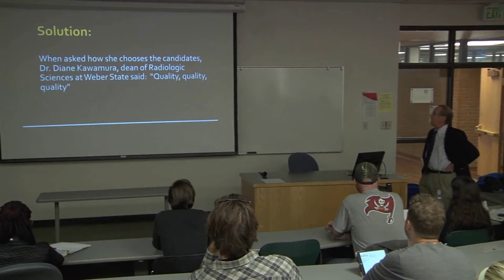How to Pronounce Weber State (Real Life Examples!)